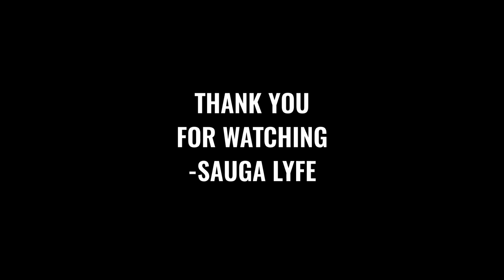Hannah Monds FEMALE RNB SINGER MUSIC COMPILATION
0:00 Hannah Monds - Persuasion
0:05 Hannah Monds - I Wanna Love You
0:10 Hannah Monds - EX-mas
0:15 Hannah Monds - Beg For It ft. Teddy Riley
0:20 Subscribe